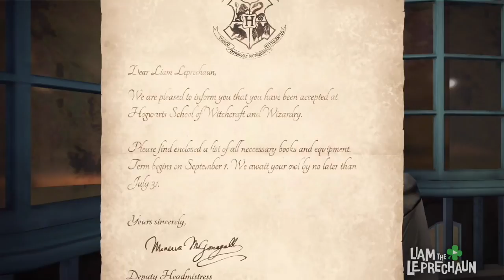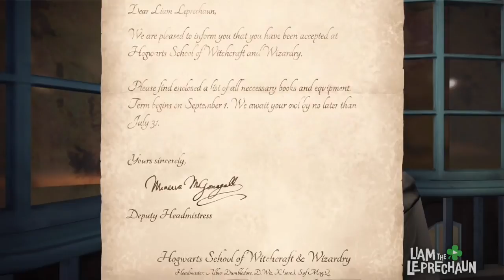HOGWART'S MYSTERY 💥☘ Liam the Leprechaun Plays